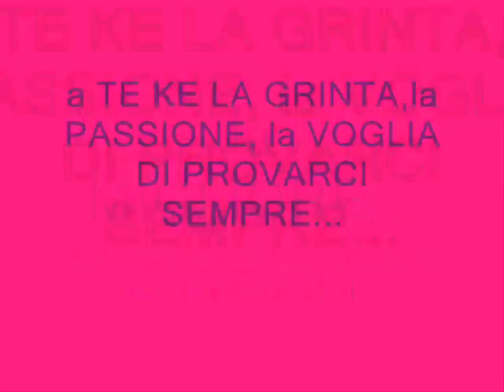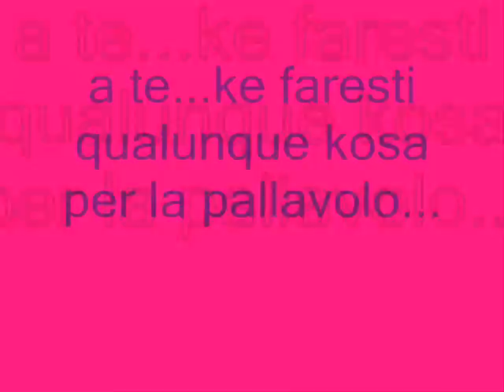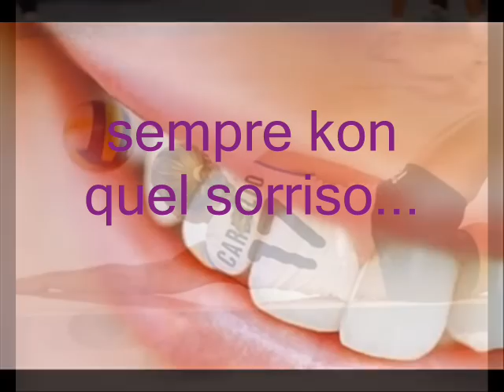paola cardullo libero.wmv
un pikkolo video fatto da 1 grande fan del libero + forte del mondo!ti amo paolinaaa un giorno diventerò kome teeeeee!(lo spero)hhh

p.s.kommentateeeeee!